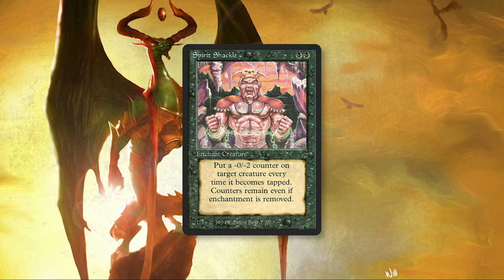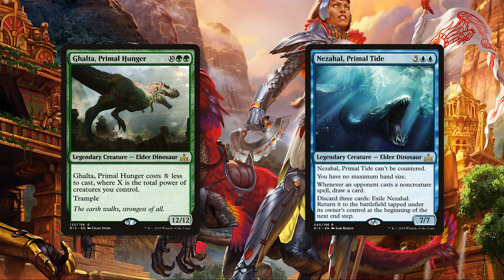It Resolves - ep86 Brawl and the State of Modern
Today we discuss our thoughts on Brawl, and look at the state of the Modern format now that Bloodbraid and Jace have been unbanned.